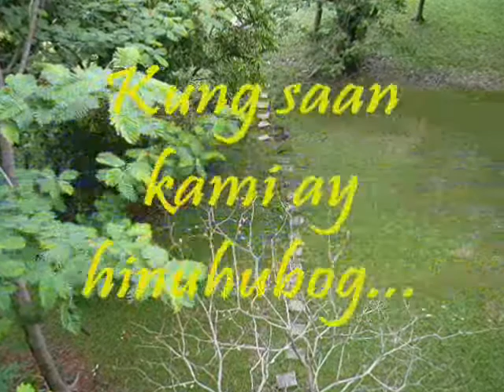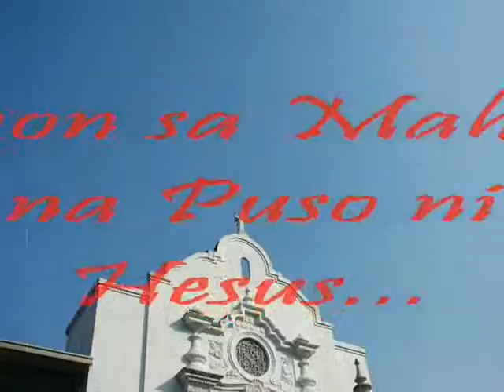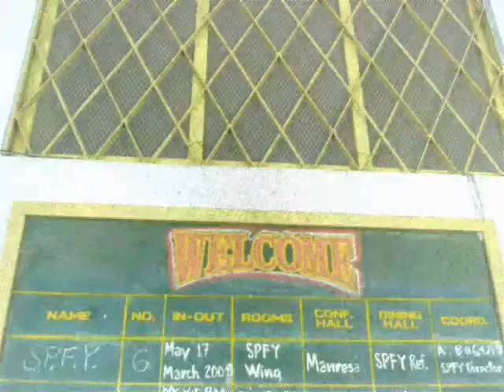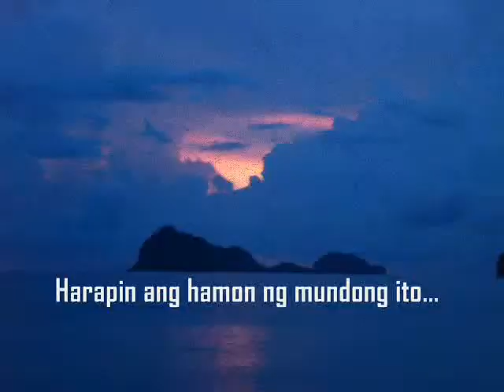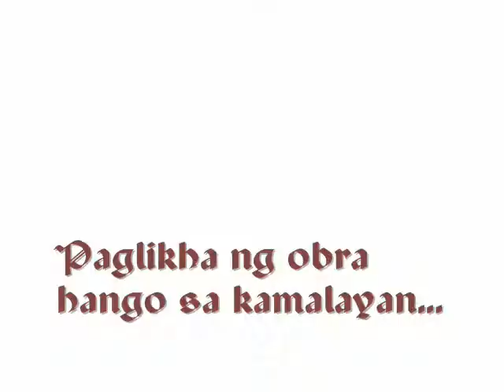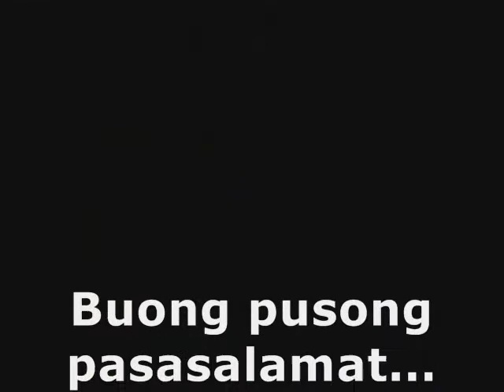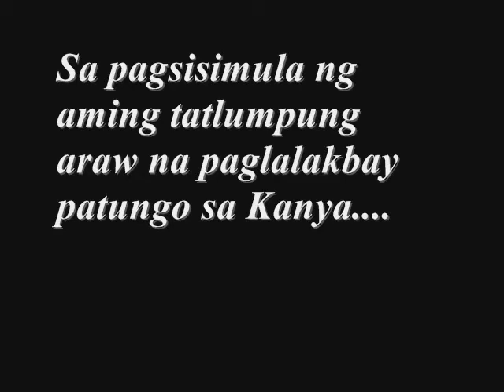atabay spiritual pastoral formation year ( spfy ) 2007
music video containing the first half roundup of spiritual pastoral formation ( spfy )year 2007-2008, san jose seminary, philippines.

presented during SPFY ATABAY family day, 21 october 2007, sacred heart novitiate

featured music:
with or without you - string quartet tribute to U2
26k dance - kapamilya deal or no deal
sumigaw - rivermaya